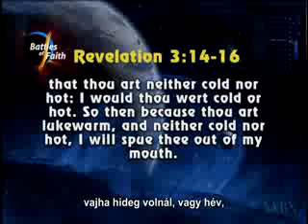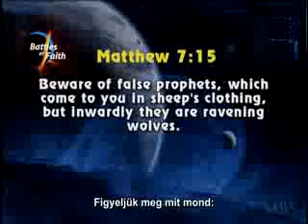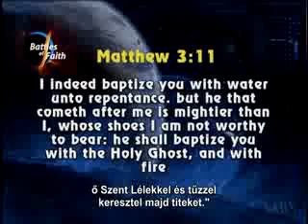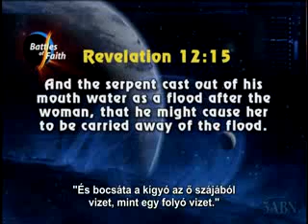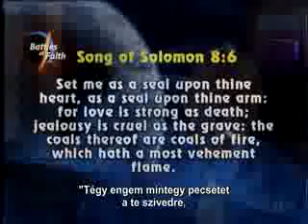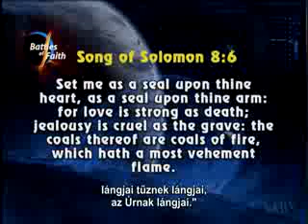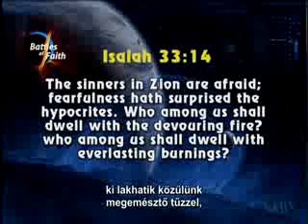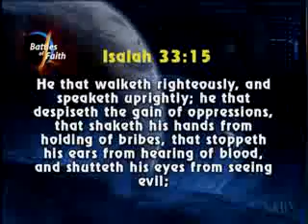09 lobbanj langra